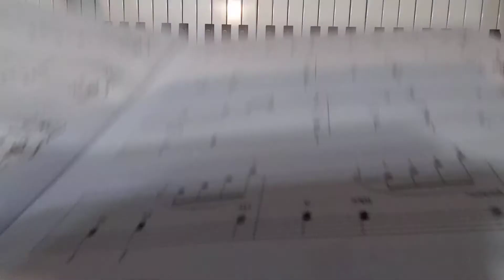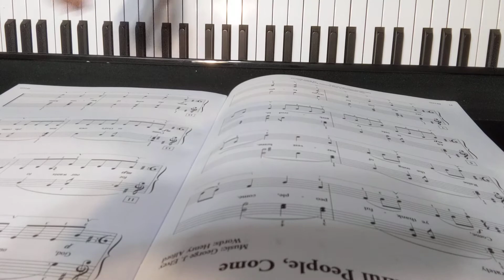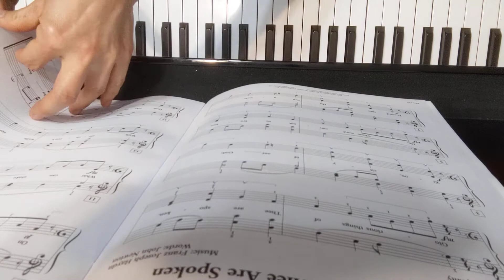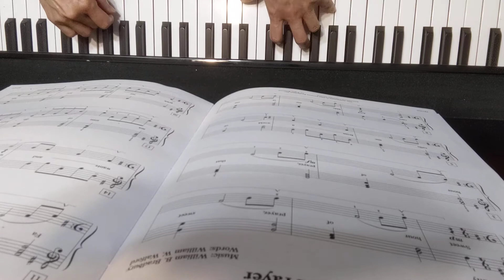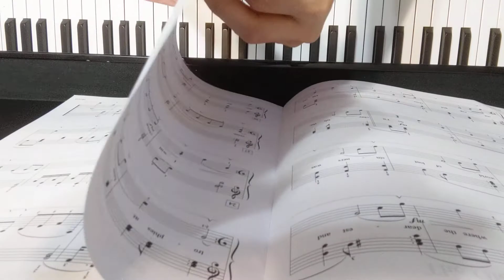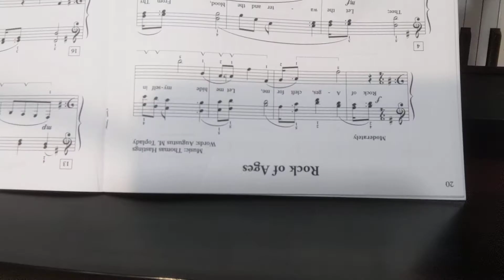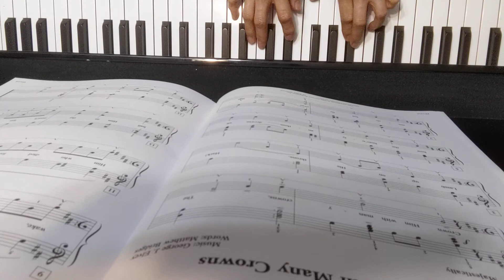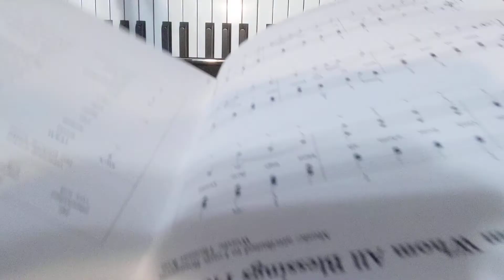Hymns Bigtime piano intermediate 4 Faber